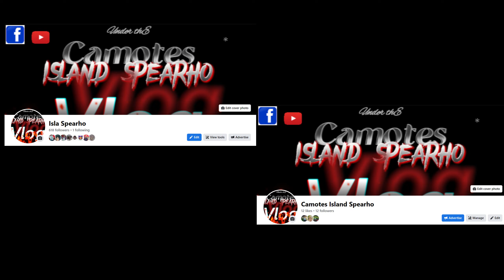PAMAMANA SA DATING SPOT | ADOBAW | Camotes Island Spearho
EP.11.V11 - NIGHT SPEARFISHING

PANGALAWANG GABI SA DATING SPOT | Camotes Island Spearho

EQUIPMENT:
SJCAM
YUPARD UNDERWATER FLASHLIGHT
HAIXNFIRE UNDERWATER FLASHLIGHT

Dominic Ian Lacturan

Randy Relampagos

Kyle Dalumpines

Levi John Luchavez Arquillano